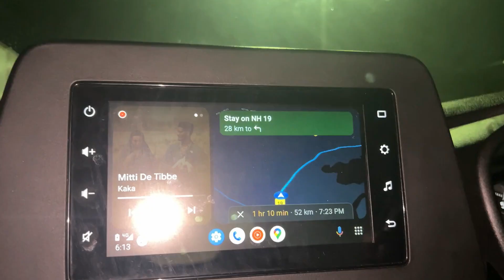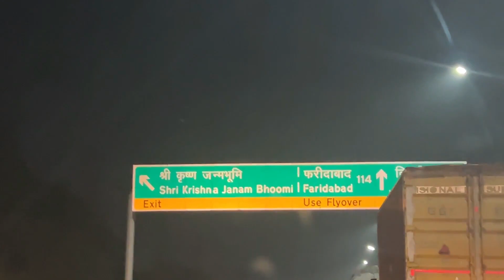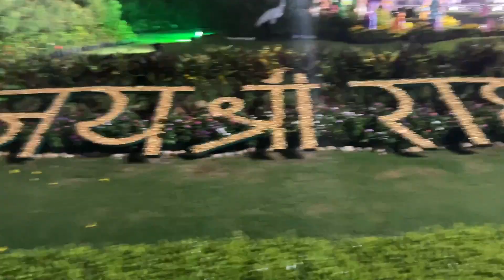भगवान श्रीकृष्ण के दर्शन हो गये | Prem Mandir Vrindavan | सम्पूर्ण दर्शन | Vrindavan Mathura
प्रेम मंदिर वृन्दावन | Prem Mandir Vrindavan | सम्पूर्ण दर्शन | Vrindavan Mathura | Full Vlog

प्रेम मंदिर भारत में उत्तर प्रदेश राज्य के मथुरा जिले के समीप वृंदावन में स्थित है। इसका निर्माण जगद्गुरु कृपालु महाराज द्वारा भगवान कृष्ण और राधा के मन्दिर के रूप में करवाया गया है। प्रेम मन्दिर का लोकार्पण १७ फरवरी को किया गया था। इस मन्दिर के निर्माण में ११ वर्ष का समय और लगभग १०० करोड़ रुपए की धन राशि लगी है।
Prem Mandir is located on Bhaktivedanta Swami Marg towards Vrindavan, about 3 kms from Chhatikara on National Highway 2 of Delhi-Agra-Kolkata.
प्रेम मंदिर वृन्दावन के सबसे खूबसूरत मंदिरों में से एक है इस मंदिर का निर्माण जगतगुरु कृपालु जी महाराज ने 2001 में शुरू किया था। इस मंदिर को बनने में लगभग 11 साल का समय लगा। और सं 2012 में यह मंदिर बनकर तैयार हुआ । इस मंदिर को बनाने में लगभग 1000 शिल्पकारों ने काम किया था ।
प्रेम मंदिर  दिल्ली – आगरा – कोलकाता के राष्ट्रीय राजमार्ग 2 पर छटीकरा से लगभग 4.5 किलोमीटर दूर वृंदावन की ओर भक्तिवेदान्त स्वामी मार्ग पर स्थित है।

वृंदावन की विशेषता क्या है?
वृन्दावन भगवान श्रीकृष्ण की लीला से जुडा हुआ है। यह स्थान श्री कृष्ण की कुछ अलौकिक बाल लीलाओं का केन्द्र माना जाता है। यहाँ विशाल संख्या में श्री कृष्ण और राधा रानी के मन्दिर हैं । बांके विहारी जी का मंदिर, श्री गरुड़ गोविंद जी का मंदिर व राधावल्लभ लाल जी

वृंदावन में फेमस मंदिर कौन कौन से हैं?
janmashtami 2022, Banke Bihari temple, Janmabhoomi temples in ...
जन्माष्टमी पर लाखों भक्त पहुंचते हैं मथुरा-वृंदावन:मथुरा, वृंदावन क्षेत्र में बांके बिहारी और जन्मभूमि मंदिर के साथ ही ये 10 मंदिर भी हैं प्रसिद्ध
* श्रीकृष्ण जन्मभूमि ...
* द्वारकाधीश मंदिर ...
* निधिवन, वृंदावन ...
* प्रेम मंदिर ...
* बांके बिहारी मंदिर ...
* नंद महल, गोकुल ...
* रमन रेती ...
* गोवर्धन पर्वत